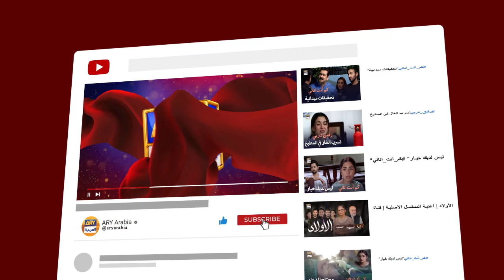شخصيته في دقيقتين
Kum Anta Anani | Arabic Dubbed

طاقم الممثلين:
دانش تيمور
درِفيشان
نعمان إعجاز
حماد شعيب
شاهود علوي
ليلى واسطي
عتيقة أورهو
لائبة خان
تيبو شريف
زينب قيوم
عماد بت
شهزين راحت.

درِفيشان